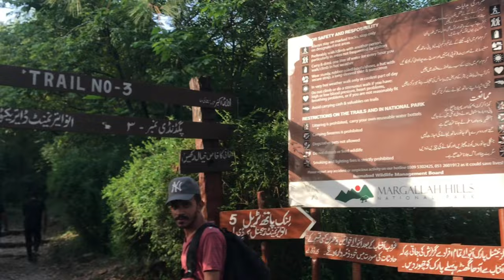Defeated Umbrella Point of Trial 3👣💫/& I gave myself a birthday present by defeating her.🎁Vlog#30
Description
Best editing